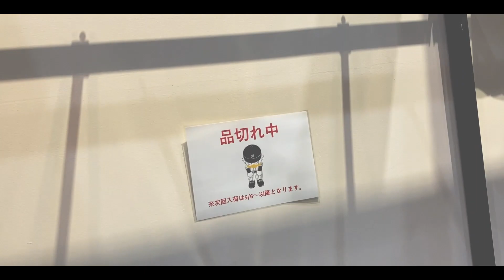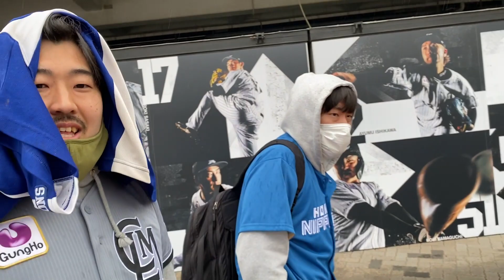佐々木朗希を見に行ったら、先発ロメロだった時の試合観戦ルーティン【千葉ロッテ】【完全試合】【vlog】【球場飯】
北は日ハム、南はホークスまで全国のプロ野球ファンの皆さんこんにちわ！！
かきこきチャンネルです。

今年は楽しみにしていたシンウルトラマン公開とワールドカップが実施される一年なので頑張ろうと思います。

巨人と中日ファンが週5投稿してます。
月,火or水 19:15〜
金,土,日 20:00or21:00or22:00〜

【球場飯】
佐々木朗希を見に行ったら、先発ロメロだった時の試合観戦ルーティン

【実況兼解説：勝俣八発】
【解説：勝負所直球】